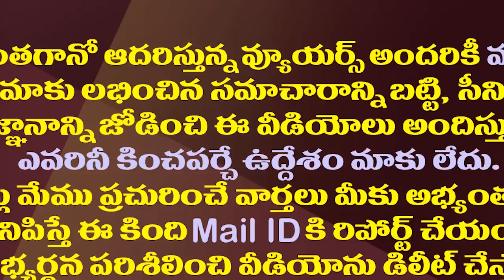గల్లా అరుణ కుమారి రెడీ..మరి కొడుకు సంగతేంటి?| Ex Minister Galla Aruna is Likely to Leave the TDP..!